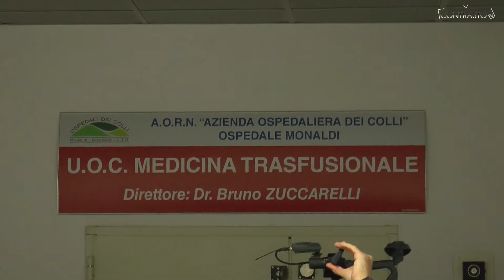Napoli - Il Ministro della salute Giulia Grillo al Monaldi (10.07.18)